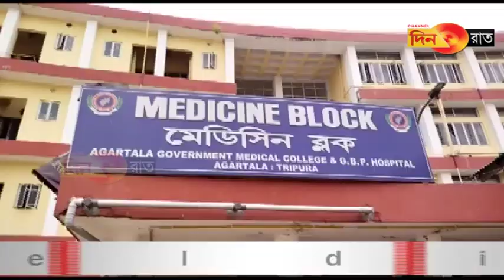স্বাস্থ্য বিপ্লব- জল কিনে এনে শৌচাগারে যেতে হচ্ছে!!